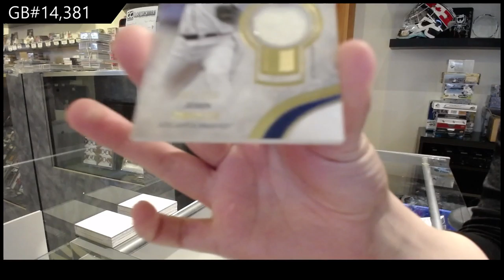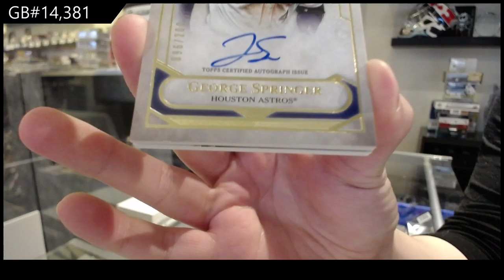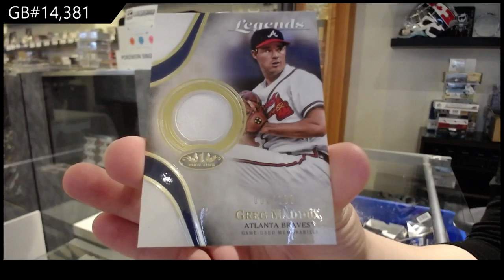2021 Topps Tiers One Baseball 2 Box Break - C&C GB #14,381